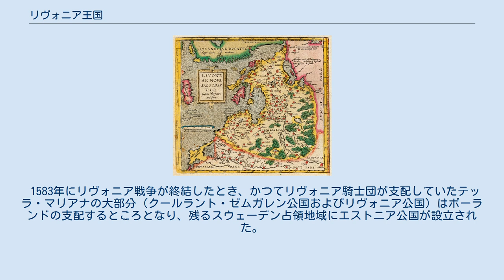リヴォニア王国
リヴォニア王国 （ロシア語: Ливонское королевство）は、16世紀後半に現在のエストニアおよびラトビアにあたる地域を領土として主張した名目上の国家。
リヴォニア戦争(1558年-1583年)中の1570年にロシアのツァーリであるイヴァン4世が傀儡国として建国を宣言したが、国家としての実態を持つことはなかった。
 1570年6月10日、デンマーク王子のホルシュタイン公マグヌスがモスクワを訪れ、リヴォニアの王として戴冠した。
彼はイヴァン4世を宗主として忠誠を誓い、イヴァン4世は「リヴォニア王国」を自らの世襲財産としたうえで、これを支配する特許状をマグヌスに与えた。
マグヌスとイヴァン4世の間に結ばれた条約には、オプリーチニキの一人や、ゼムスキー・ソボルの代表アンドレイ・シチェルカーロフが署名した。
この時点でロシアはまだリヴォニアを手中に収めてすらいなかったのだが、早くも将来のリヴォニア征服と王国建設を見越して、その首都をポルツァマー城とすることまで取り決められた。
マグヌスは2万人のロシア兵を率いてモスクワを発ち、スウェーデンが支配するレバル（現タリン）の征服に向かった。
イヴァン4世はマグヌスの兄であるデンマーク王フレゼリク2世の支援を取り付けようとしたが、失敗した。
マグヌスはレバルを包囲したが、1571年3月末に攻略を諦め撤退した。
 1577年、イヴァン4世に見捨てられ兄王の支援も得られなかったマグヌスは、リヴォニアの貴族たちに外国勢力排除を呼びかけ協力を求めたが、イヴァン4世に攻撃され捕虜となった。
マグヌスは釈放される際、リヴォニア王位を放棄させられた。
その後、マグヌスはポーランドの捕虜としてクールラント司教領のピルテン城で6年を過ごし、1583年3月にここで死去した。
 1583年にリヴォニア戦争が終結したとき、かつてリヴォニア騎士団が支配していたテッラ・マリアナの大部分（クールラント・ゼムガレン公国およびリヴォニア公国）はポーランドの支配するところとなり、残るスウェーデン占領地域にエストニア公国が設立された。